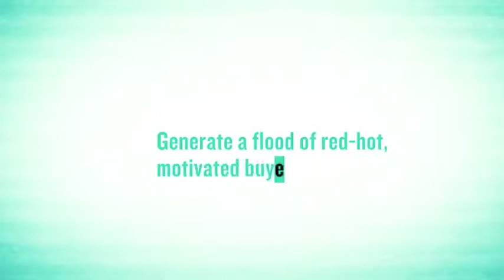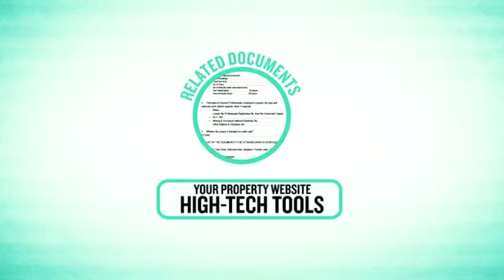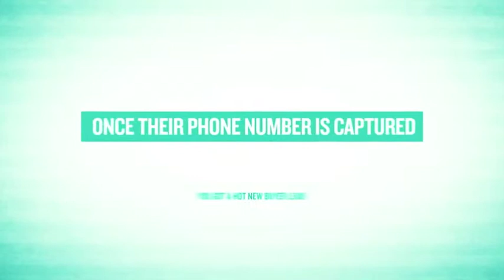E Property Video For Home Owners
Innovative tools for realtors to sell more home and win more listings by offering their clients internet and social media tools to promote home listings.